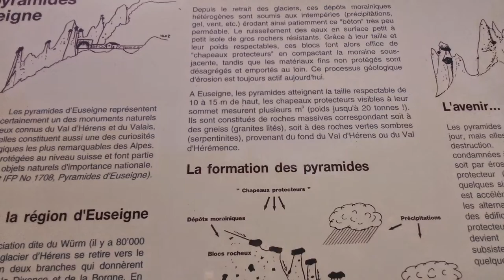Derborence et Pyramides d'Euseigne